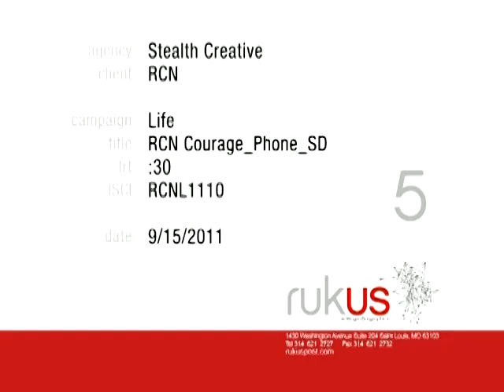Courage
A spot I did for a client